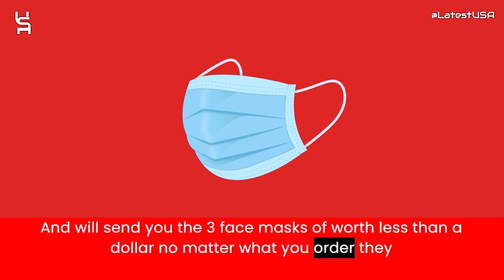Track718 Reviews | Track718.us Reviews | Scam Alert! TRACK718.US | TRACK718.US Review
Track718.us reviews,
Track718.us is fraud?,
Track718.us scam or legit?
Track718.us,
TRACK718.US,
TRACK718.US review,
TRACK718.US scam,
TRACK718.US Fake Website,
TRACK718.US Fraud,
Is TRACK718.US Scam?,
TRACK718.US Review Scam found video proof,
TRACK718.US REVIEWS,
TRACK718.US WEBSITE REVIEW,
TRACK718.US WEBSITE REVIEWS,
IS TRACK718.US LEGIT,
latestusa,
Scam Websites